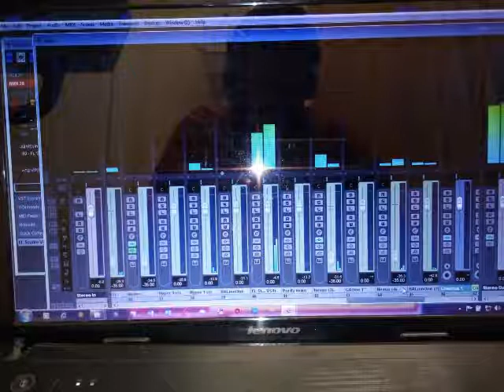Yingisani [True Story] Marontlos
Album: Swa Misava vol 4
Title: Yingisani [True Story] Marontlos
Artist: Marontlos
Genre: Xitsonga
Produced: By Marontlos
Recorded: @ Ngonjo Records

Composed by Marontlos Music Production
Ngonjo Studio, 100% Quality Music

Working Together is Success